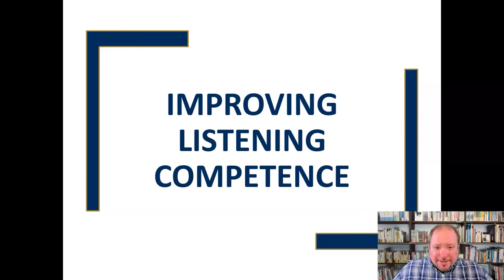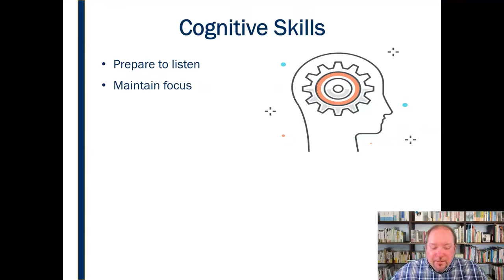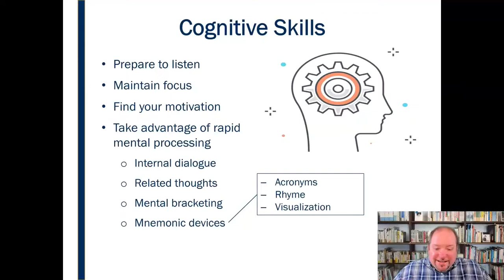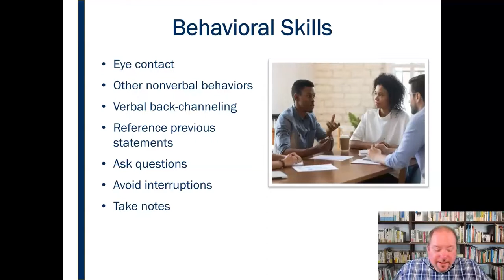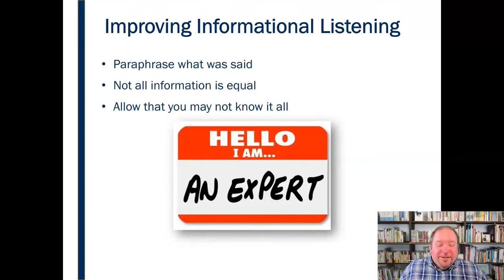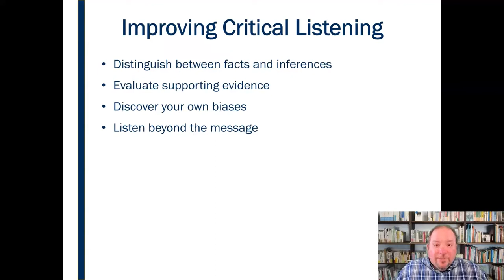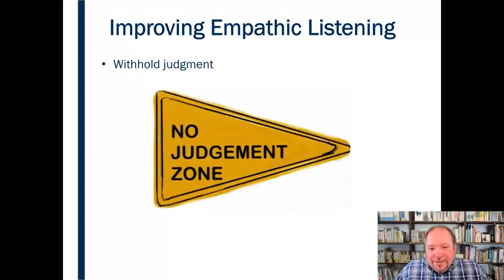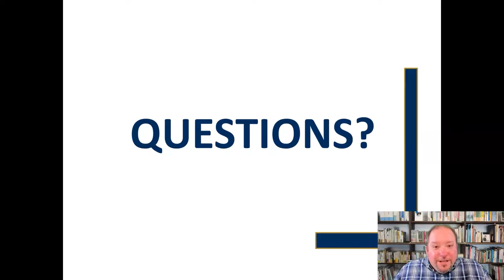Improving Listening Competence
Mini-lecture discussing cognitive and behavioral skills central to improving listening competence and specific tips for developing informational, critical, and empathic listening.